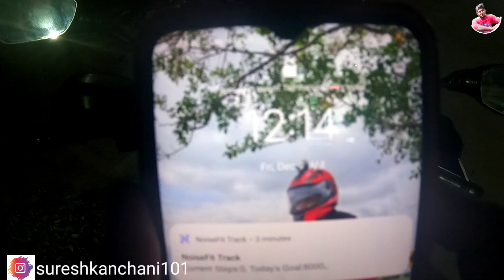Anantapur midnight view of 12 AM|Sureshyadav the bike vlogs.